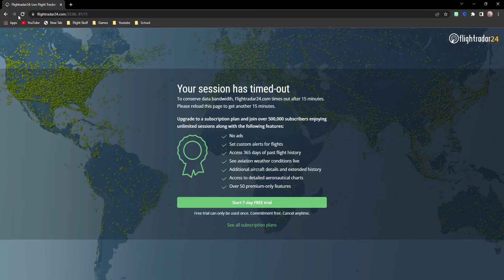DFW International Airport Plane Spotting AA36 To Madrid B787-9 Dreamliner Ep.16